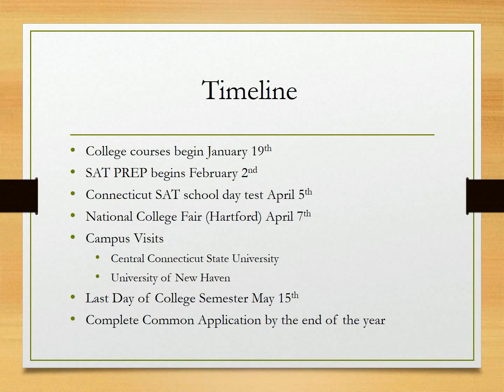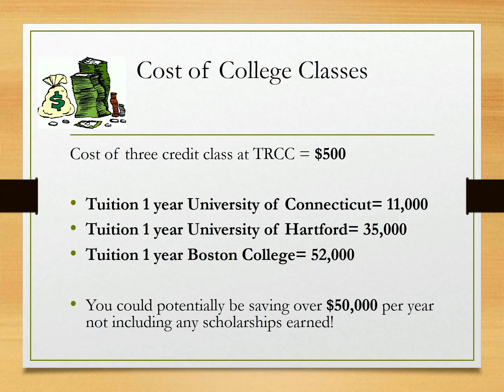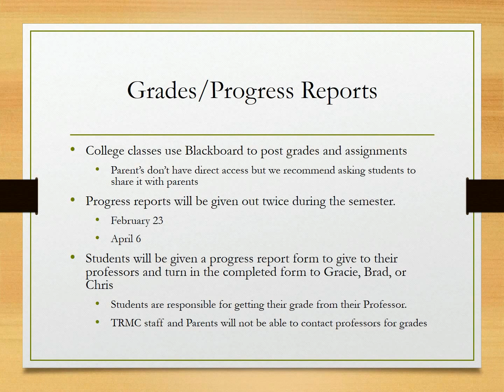College Info Night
Held on January 18, 2017